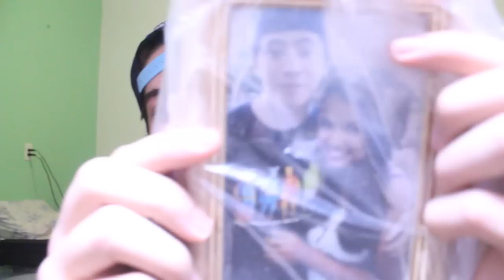TCHUMORULENDI NO BRASIL